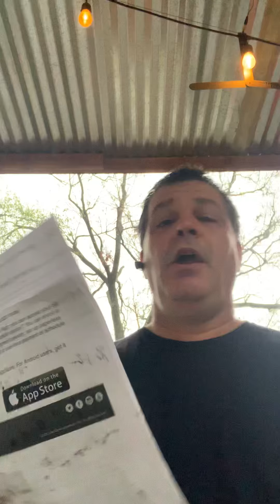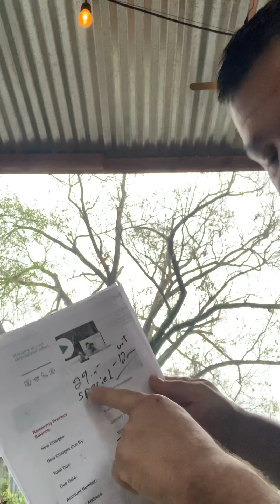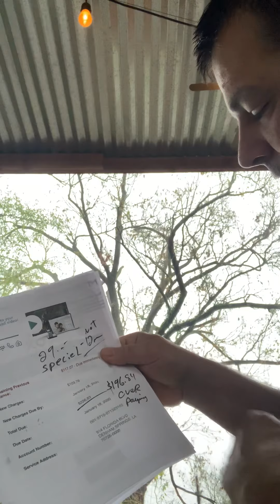Cox Internet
Why i think it’s a scam